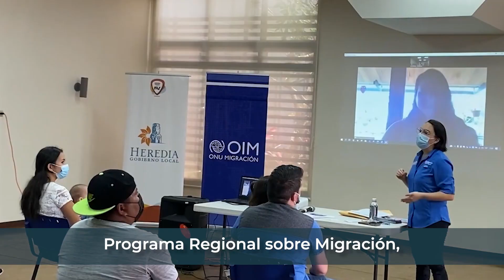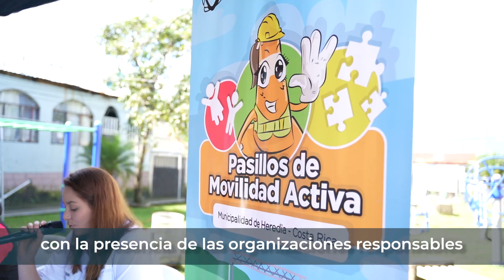Primer Pasillo de Movilidad Activa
Los pasillos de movilidad activa son una iniciativa que promueve la movilidad dinámica, segura, sostenible e inclusiva; y además impulsan una cultura y convivencia de paz en los centros educativos y espacios públicos del cantón a través de actividades de Urbanismo Táctico.

El proyecto es liderado por la Municipalidad de Heredia, con el apoyo de la Organización Mundial de la Migraciones (OIM) desde su Programa Regional sobre Migración, y el Centro Cívico por la Paz, con sede en Guararí.

El primer pasillo de movilidad activa de Costa Rica se construyó en el parque de la comunidad de la Lucía en Guararí de Heredia, con estudiantes de la Escuela Finca Guararí, a través de un proceso participativo y con actividades lúdicas con el fin de integrar a personas menores de edad migrantes y nacionales desde un enfoque de derechos humanos, movilidad como instrumento de aprendizaje, inclusión y temas ambientales.

Este proyecto nace gracias al hermanamiento del Gobierno Local con el Concello de Narón, municipio de la provincia de La Coruña en España, el cual se firmó con el objetivo de desarrollar propuestas conjuntas en educación y seguridad vial.

El primer pasillo de Movilidad Activa fue oficialmente inaugurado el miércoles 15 de junio de 2022, con la presencia de las organizaciones responsables pero ante todo con el grupo de estudiantes que idearon el pasillo.